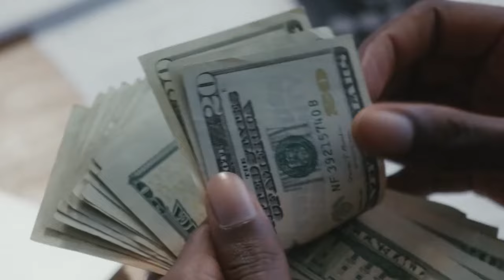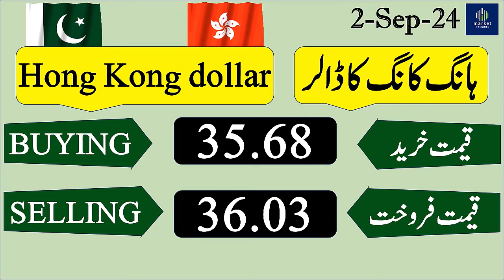currency rate| currency rates today in Pakistan | Dollar rate today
Welcome In The Market Insights Channel